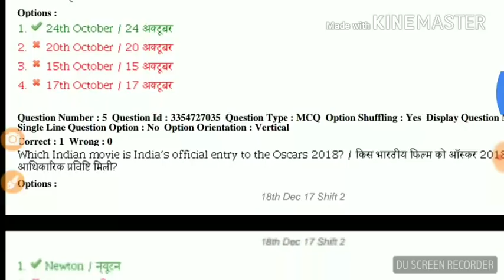Patwari Answersheet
Patwari Answersheet (date and shift wise)
patwari answersheet ke vyapam ki website par visit kar apne date aur shift ke anusar chunao kare
apne exam ka anklan kare aur apne ank nirdharit kare